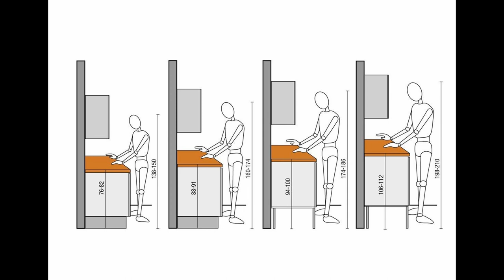10 ошибок при ремонте квартиры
Делаете ремонт? Если у вас нету желания допускать ошибки при ремонте квартиры, или частного дома, то посмотрите этот выпуск.
В нем мы рассказываем, какие ошибки часто допускают, и как эти ошибки можно избежать при ремонте.

0:22  Габаритные Размеры
1:57 Высота Рабочей Поверхности
2:35 Безопасность Электропроводки
2:50 Освещение
3:20 Расположение Телевизора
4:17 Проблема Накладных Спотов
5:01 Модем, Домофон, Электрощиток
5:57 Розетки
6:32 Проходные Выключатели
7:09 Подключение Сантехники

Нужен ремонт?
Нужен дизайн-проект?